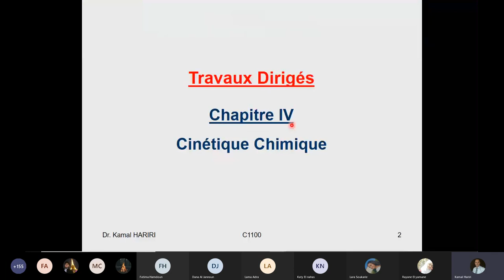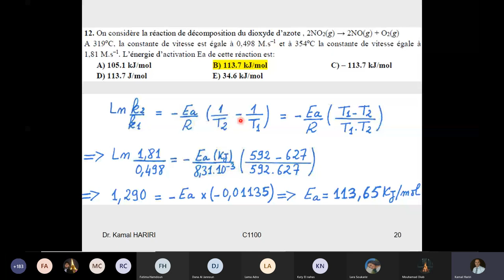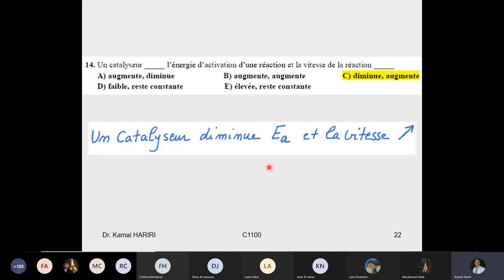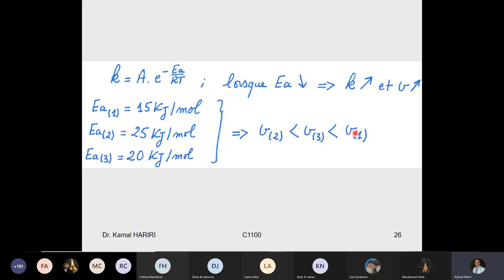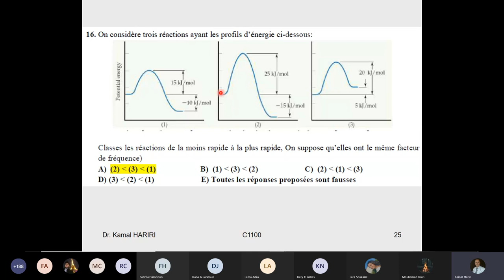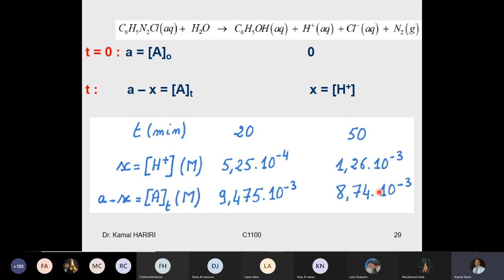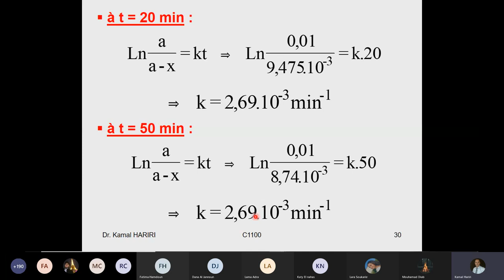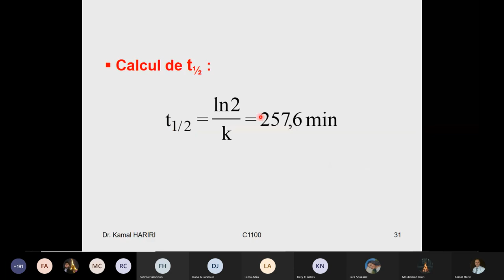C1100 _Chapitre 4 Cinétique _ Td 2